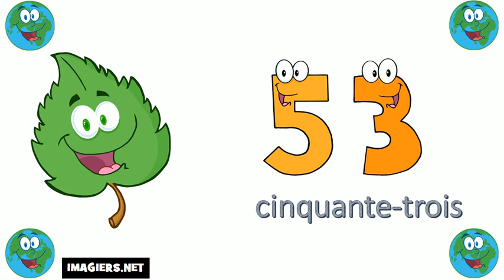Aprende Francés # Los números del 50 al 60